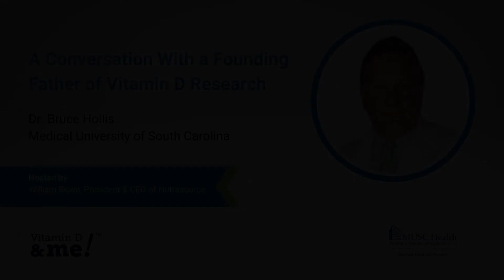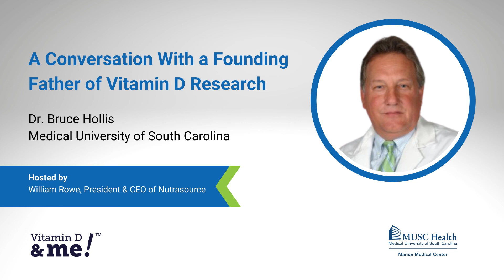Interview with vitamin D expert Dr. Bruce Hollis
We are honoured to have one of the founding fathers of vitamin D research, Bruce Hollis, Ph.D., as a Vitamin D & Me! guest. Listen in as we learn more about:

- Why Randomized Control Trials may not be the best approach for studying vitamin D;
- How the FDA keeps a watch on vitamin D supplement claims; and
- Precautions for overdosing (and an inside look at Dr. Hollis’ high vitamin D intake research!)

Plus, discover why following a “normal diet” may not guarantee adequate levels of vitamin D and what the difference is between the various vitamin D forms. and navigate to the Meet the Experts section.